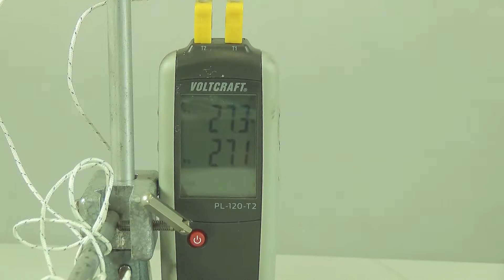Wärmeleitung - Warum besitzen einige Löffel einen Holzgriff?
In diesem Video geht es um die Frage, warum einige Löffel einen Holzgriff haben? Weitere Experimente, Animationen und dazu passende Arbeitsblätter findest du auf physikdigital.de